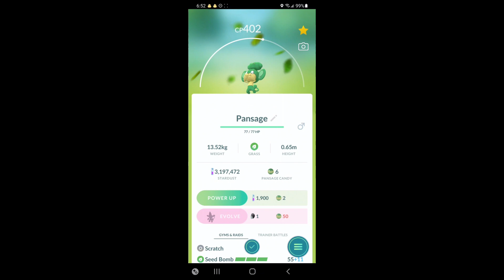Pansage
Pokemon Go Fest: Sapporo Living Meadow Timed Research. August 7, 2022.